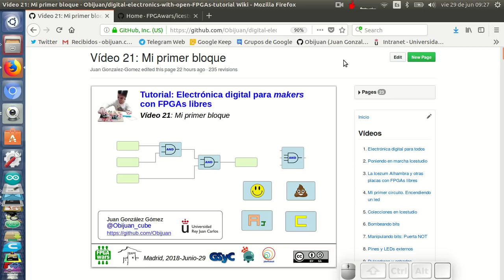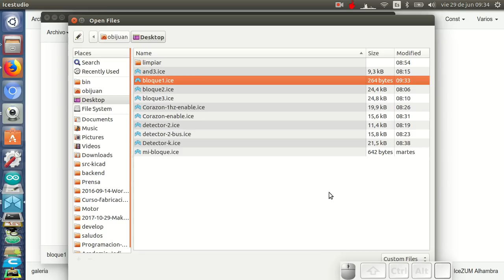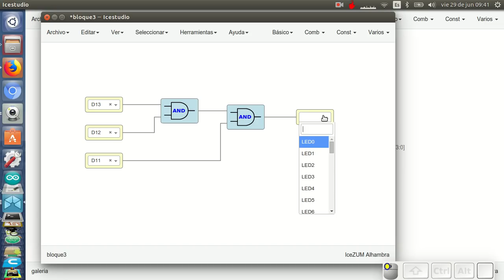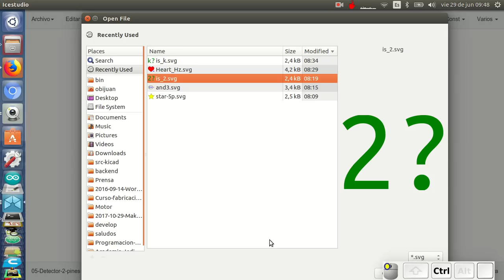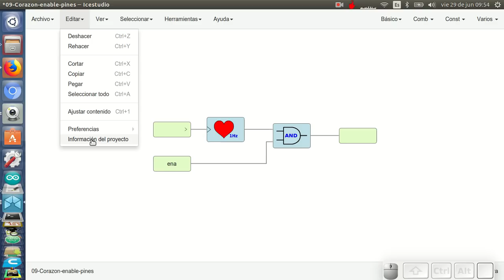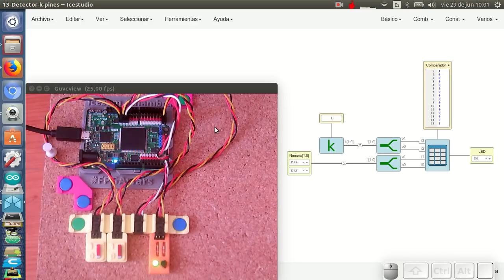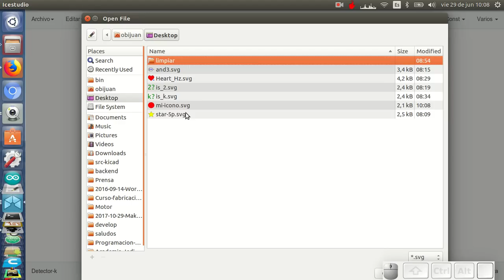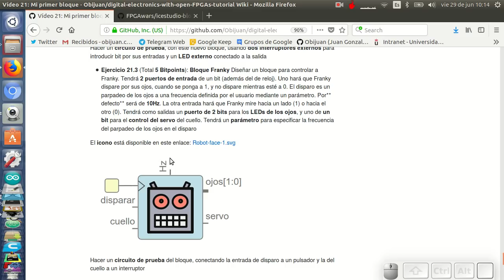Electrónica digital para makers con FPGAs libres (21/31)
Los circuitos que hemos creado utilizan bloques. Aprenderemos a crear nuestros propios bloques, utilizando los que ya conocemos. Esto nos permitirá ocultar la complejidad y así crear circuitos más potentes, usando diseño jerárquico